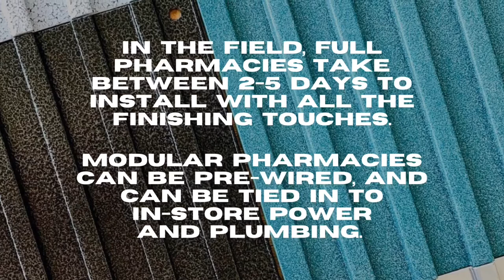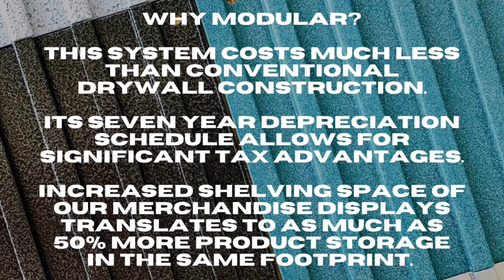Modular Pharmacy In-House Installation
We assemble our modular pharmacies in-house before painting and packaging for quality control. Here is an example of how Uniweb’s Modular Pharmacy (MRX) is assembled.